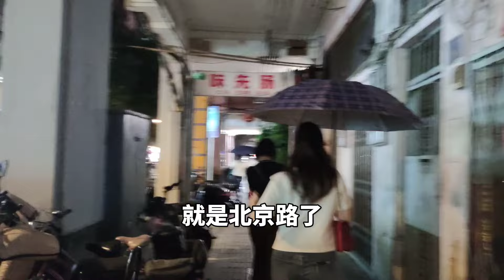广州街头最新现状，拍摄于2024年9月23日晚上10点许，大家都看看吧